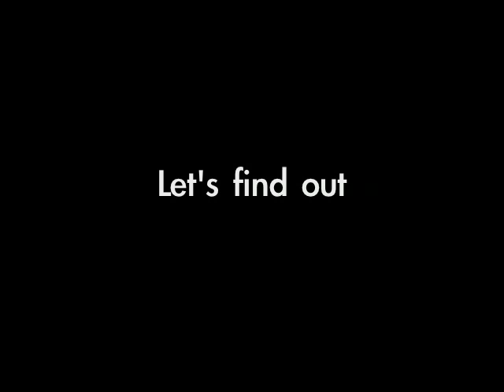What car sounds like this?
Some trivia for the everyday car enthusiast